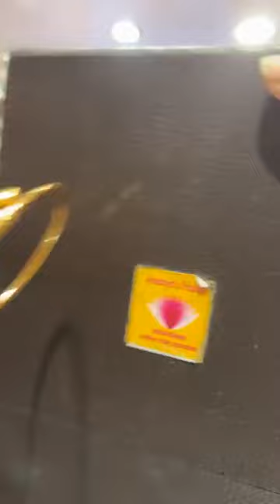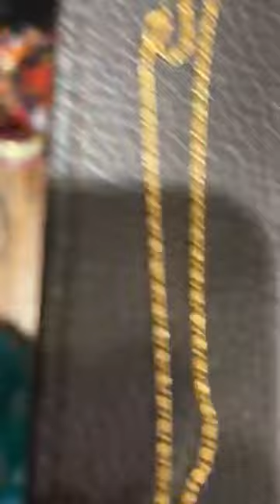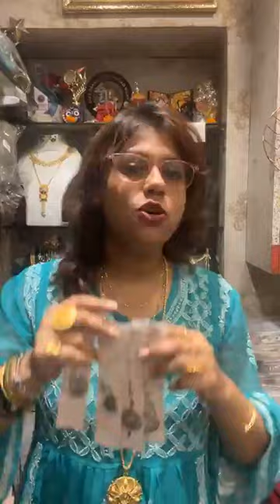jewellery live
Ananya's fusion
507 Jessore Road
Devendranagar
Dumdum
Kolkata 74

WE DELIVER ALL OVER INDIA THROUGH DELHIVERY COURIER 🚚
🌟🌟PHONE PAY , GPAY AND BANK TRANSFER Available

Ananya's fusion
507 Jessore Road
Devendranagar
Dumdum
Kolkata 700074

Cash on 🚛on delivery also available❤️🧿🙏